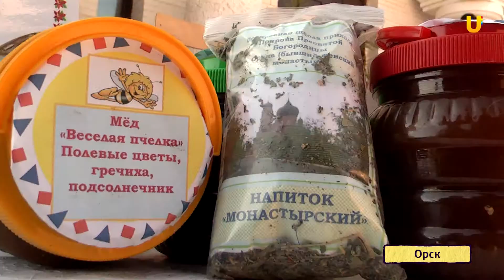U-News. Орск.В Орске открылась Православная ярмарка.